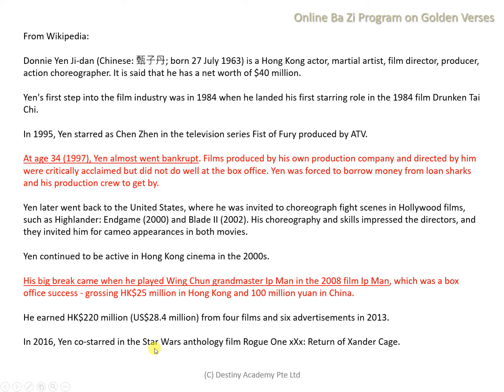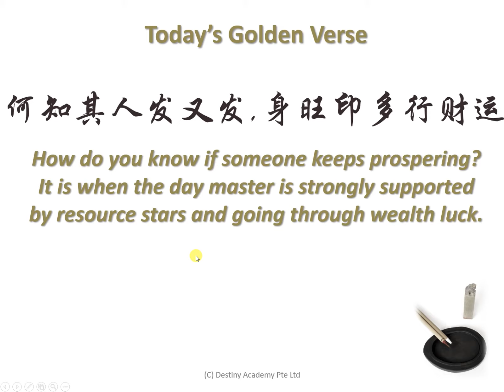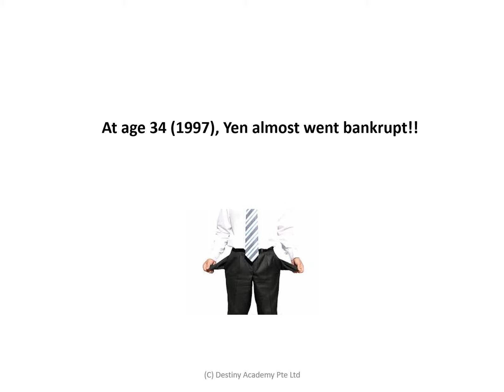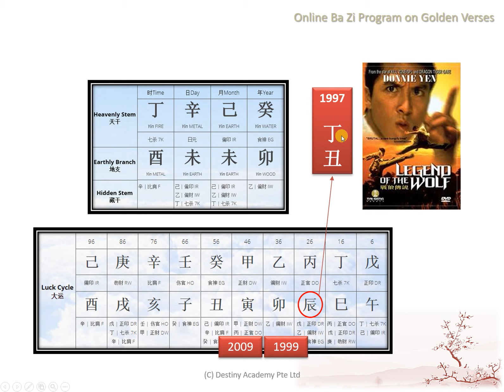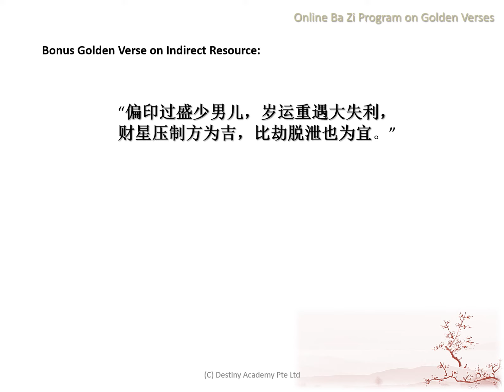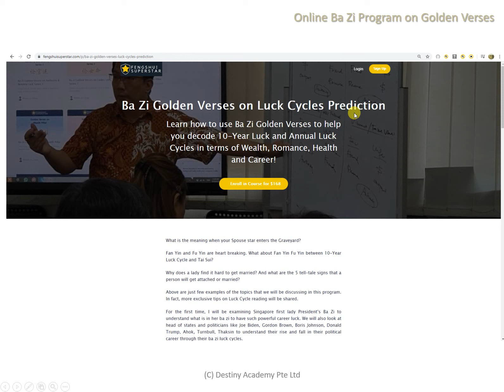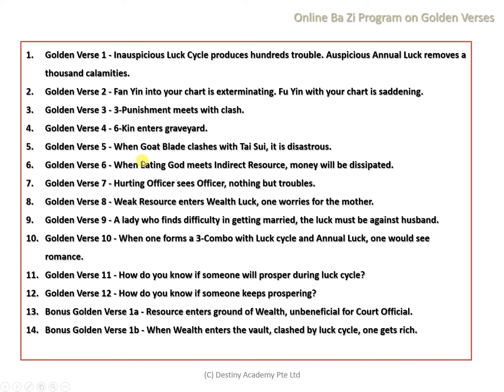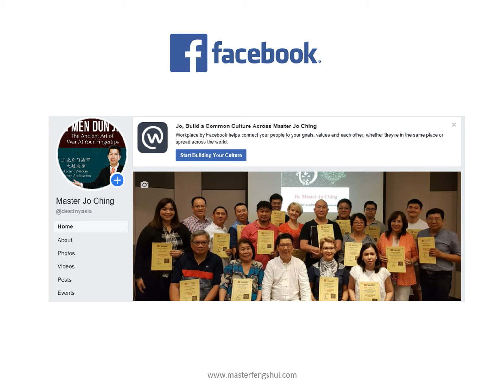Bazi Superstar Donnie Yen: What's in his BAZI to be a later bloomer?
Welcome to "Today's BaZi Superstar" on Donnie Yen.

And we are going to decode what is in his bazi to make his success comes later at age 45.

This is one of the examples examining the Golden Verses or quick-formula for one's Ba Zi Money and Career Luck.

In case you have not enrolled yourself in our online Bazi Golden Verses program, you may wish to check it out the website below.

For your information, understanding or learning to recite the Ba Zi Golden Verses can be helpful in your journey of Ba Zi study.

In this online course created for Ba Zi enthusiasts, especially those who are non-Chinese speaking, we aim to share with you some of the very well-known Golden Ba Zi Verses that are specifically linked to the individual 4 Pillars on areas like ancestry authority, wealth, nobility, family and marriage luck.

The latest one being Golden Verses for Luck Cycle. Please click here.

You will equip yourself with the know-how to apply them for quick Ba Zi reading. Plenty of celebrities, politicians and billionaires’ charts have been used to illustrate our points.

You can also find out more about our company services and courses at our feng shui academy